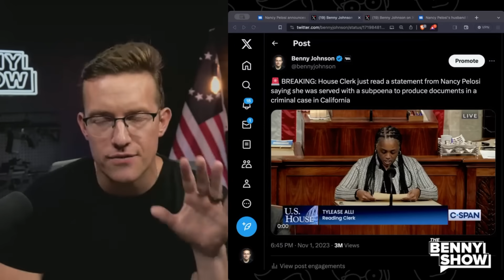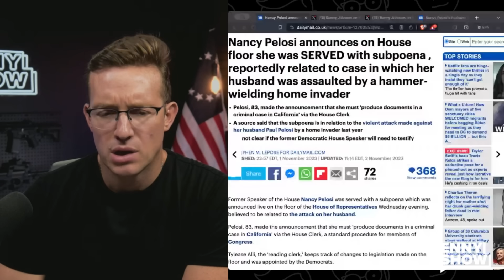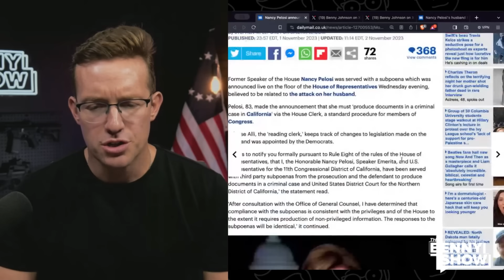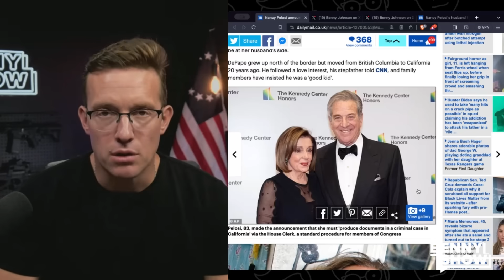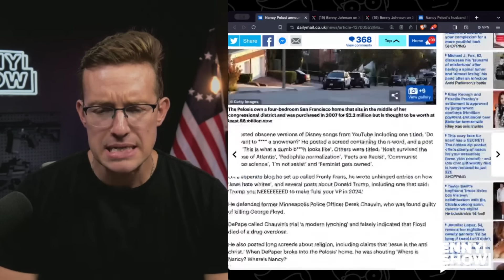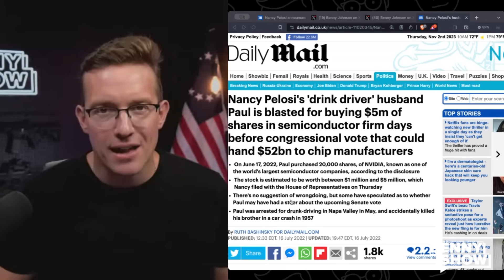🚨 Congress Left In SHOCK As Pelosi Admits Role in CRIMINAL Case LIVE On House Floor | Hammer Time!?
Nancy Pelosi was subpoenaed in a criminal case..What is going on?